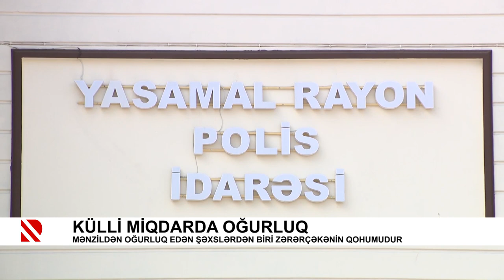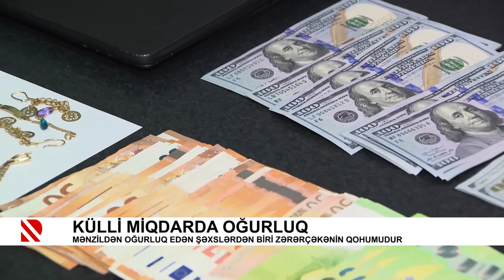Külli miqdarda oğurluq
Mənzildən oğurluq edən şəxslərdən biri zərərçəkənin qohumudur